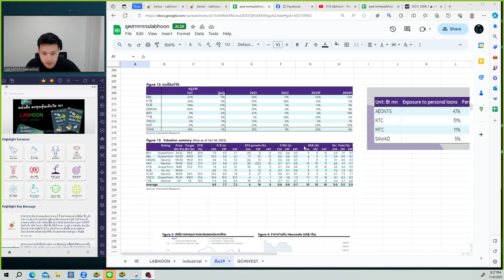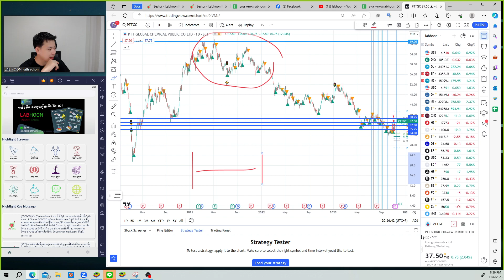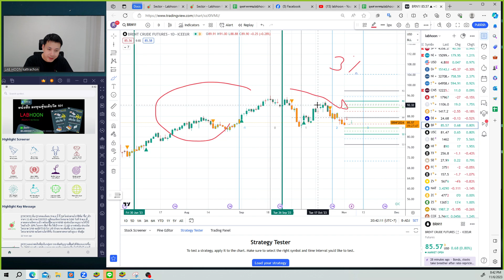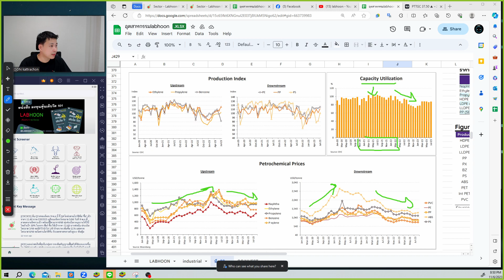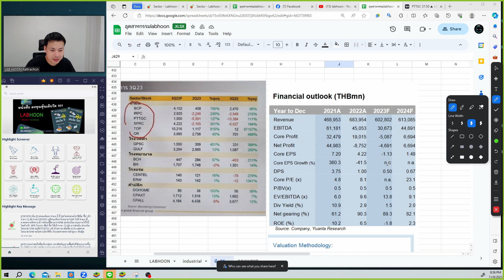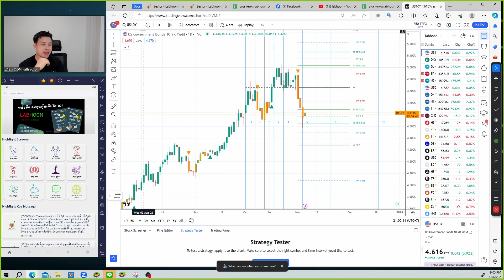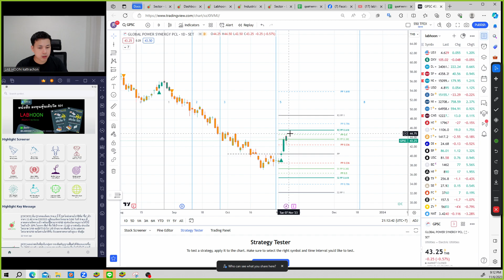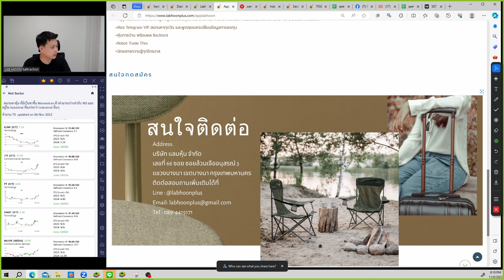Update ข้อมูลอุตสาหกรรมปิโตรเคมี ใกล้ต่ำสุดแล้ว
สนใจเครื่องมือ วิเคราะห์หุ้น แบบมืออาชีพ
หรือสอบถามรายละเอียดได้ที่